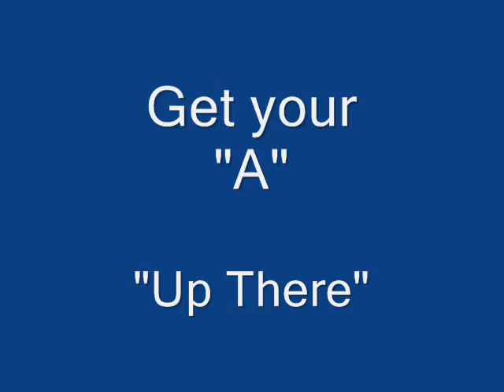Mary Youngblood - Dan DiCicco "The Student Series"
Mary Youngblood duets with flute student Dan DiCicco at the Loping Wolf Music Retreat.